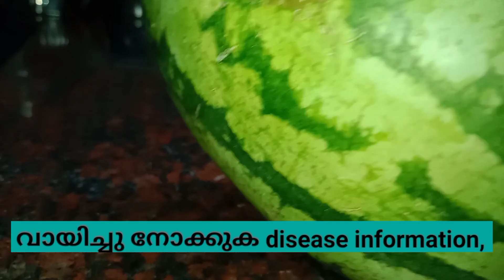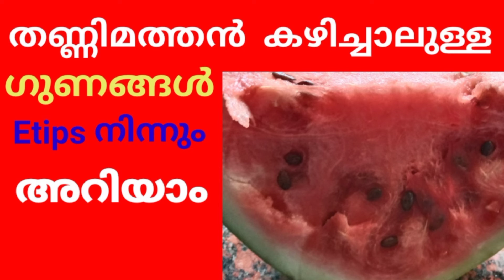watermelonBenefit eating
Namasthe ji Etips ലേക്ക് Welcome

health benefit of- leaf -fruit_ juice -water vegetables- medicinal plants _
ottamoolikal _ beauty tips ഈ എഴുതിയ Video  Topic ഇഷ്ടമാവുകയാണേങ്കിൽ
മറക്കരുത്

ആഹാരമായിരിക്കട്ടെ നിങ്ങളുടെ ഔഷധം - ഔഷധം നിങ്ങളുടെ ആഹാരവും

place Kottayam  palai
Thanks

ചേരാൻ വരിക

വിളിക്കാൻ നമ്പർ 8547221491